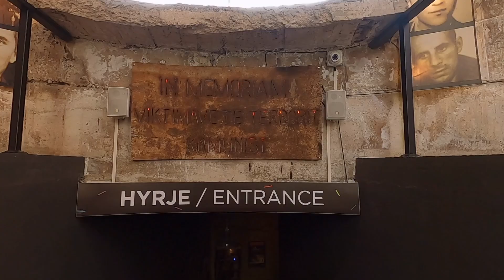Albania Travel Guide - Tirana & Sarande 2022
Albania, a hidden gem of the Mediterranean, needs to be your next Europe summer vacation! Right above Greece and just a short boat ride from the island of Corfu, you can easily get to Albania's #1 beach town, Sarande. Much like Greece you get all the beauty of the sea, fun excursions and delicious food but for a FRACTION of the price. After some much needed beach time we head to the capital, Tirana, where you'll find some amazing art, buildings. museums and the coolest food scene.